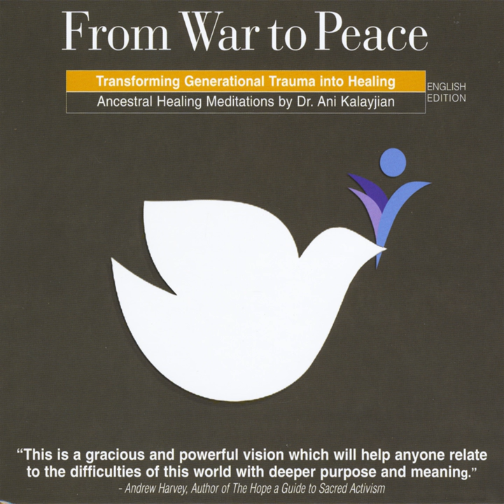Ottoman Turkish Genocide of Armenians & Other Christian Minorities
Ottoman Turkish Genocide of Armenians & Other Christian Minorities · Dr. Ani Kalayjian

From War to Peace: Transforming Ancenstral Trauma into Healing